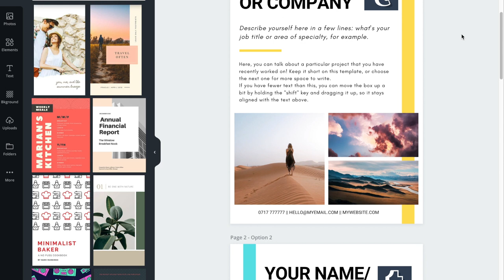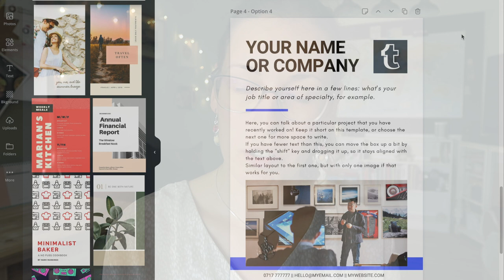Using CANVA and why I DON'T RECOMMEND it to NEW DESIGNERS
Last week, I worked on a series of poster templates for all the hot-deskers at the co-working space I currently use. To save me some time and work, I used the free tool Canva, so everyone could use it and put their own images and copy. I was surprised by the number of templates available, and how good they are. I agree it is an amazing tool for anyone who needs a quick fix and knows what they are after, however, I do not recommend graphic designers who are starting out to use this tool! It is good as inspiration and maybe to try things quickly, but there are much better and powerful tools for us to use! :)

I really hope I have been able to bring my point across.

Virginia.

Fonts used: Roboto, Arial and Chippewa Falls
Camera: Canon G5X